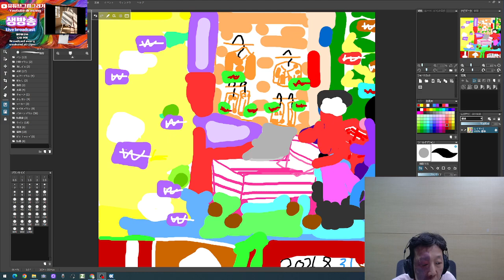그림그리기 그림설명Picture caption 마트안에서쇼핑 Shopping in the mart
마트안에서쇼핑Picture caption